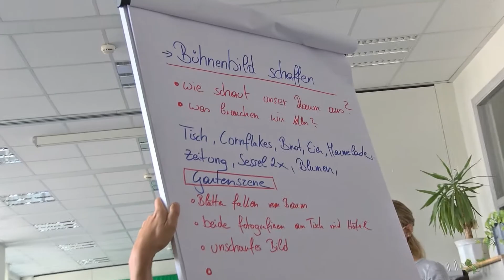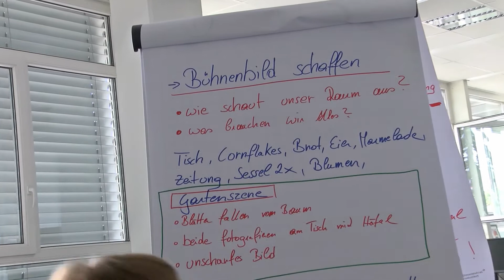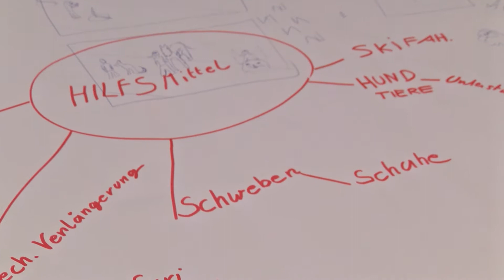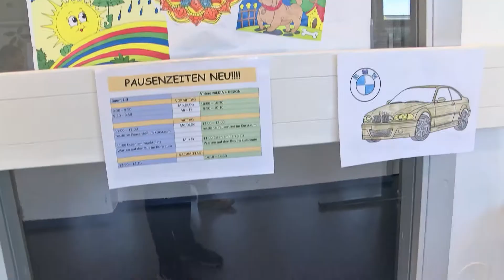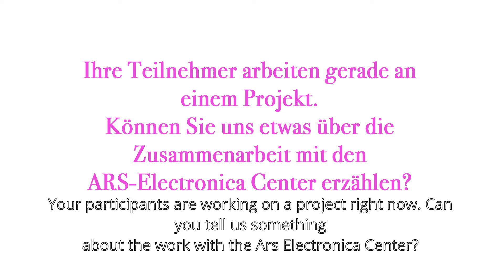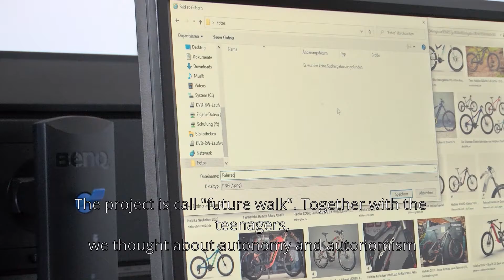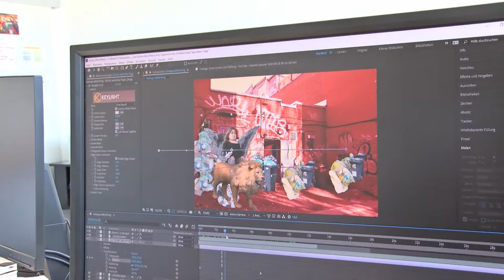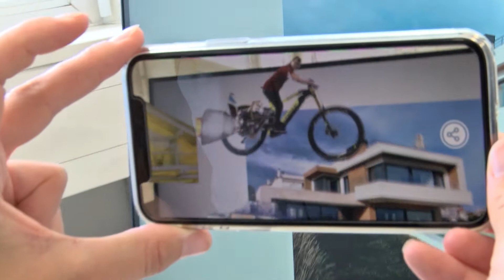Zukunftsspaziergang -Virtual Office FAB Linz­­­­­ (AT)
Ars Electronica

Credits
Artists:Bettina Gangl (AT), Birgit Pölz (AT), Helmut Doblhofer (AT)
TeilnehmerInnen Virtual Office FAB Linz­­­­­ (AT)